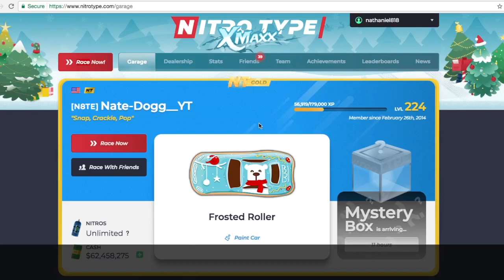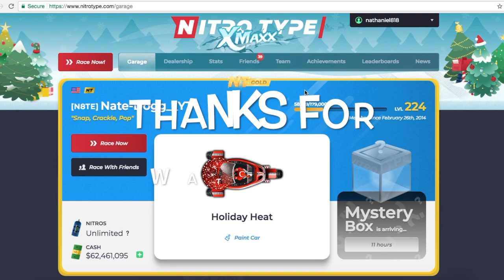Earning The Holiday Heat Nitro Type Season 25